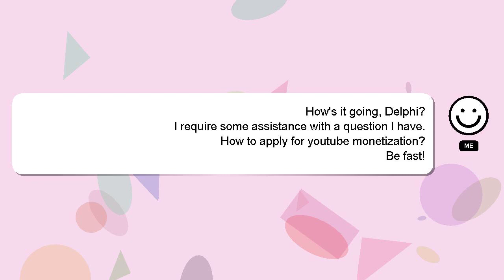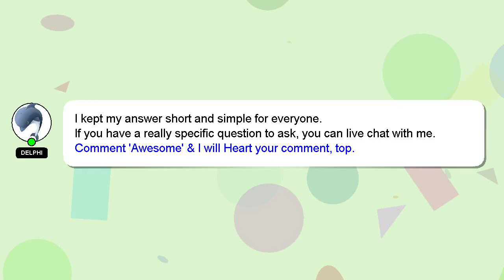How to apply for youtube monetization?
A brief presentation of myself, Hey, I am Delphi. I am here to provide you with assistance in answering your questions. - How to apply for youtube monetization?

Your answer will be appreciated and acknowledged with a 'heart' from me.

*2 What we are experimenting :*